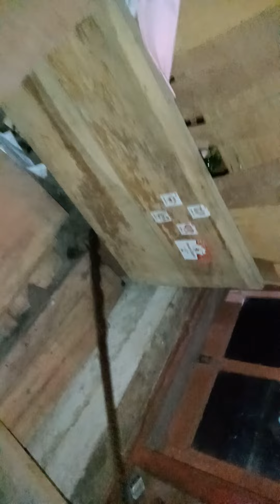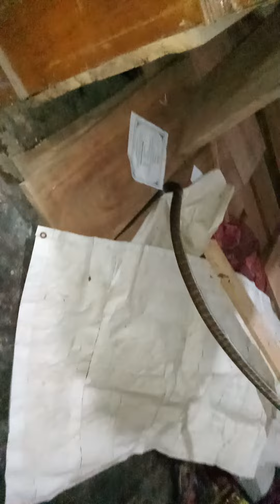jng ikuti adegan ini bahaya 😱 dilakukan oleh para profesional